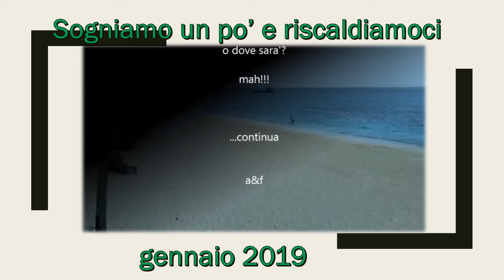SOGNIAMO UN PO' E RISCALDIAMOCI IN QUESTO FREDDO INVERNO 2019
SPIAGGE 2019